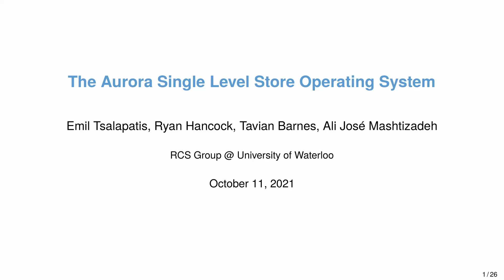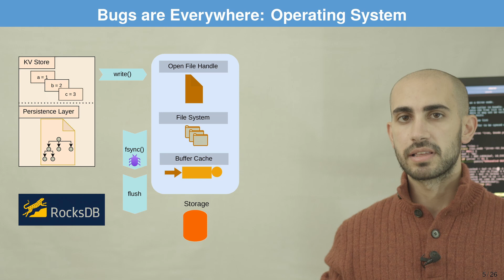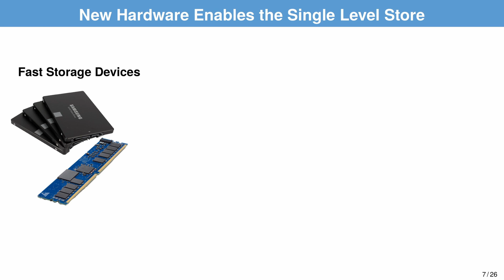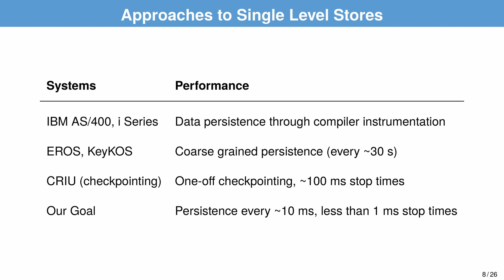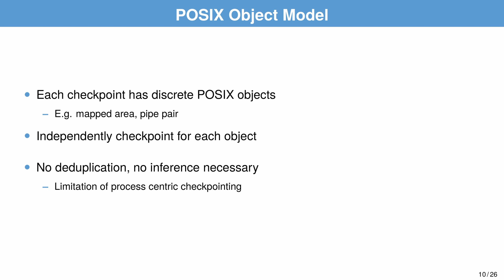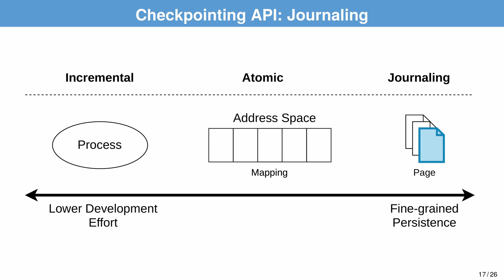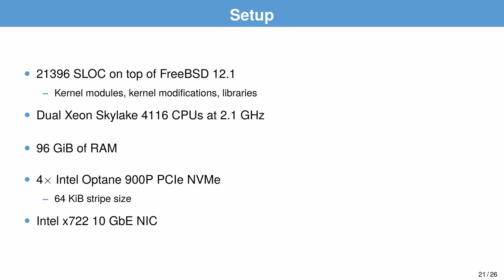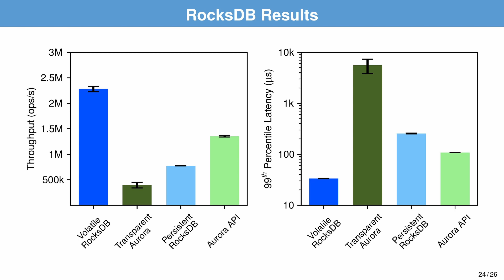SOSP 2021 (Long Video): The Aurora Single Level Store Operating System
Authors: Emil Tsalapatis (University of Waterloo), Ryan Hancock (University of Waterloo), Tavian Barnes (University of Waterloo), Ali José Mashtizadeh (University of Waterloo)